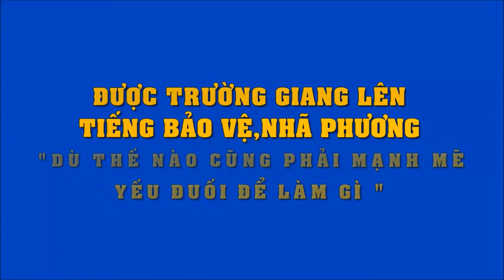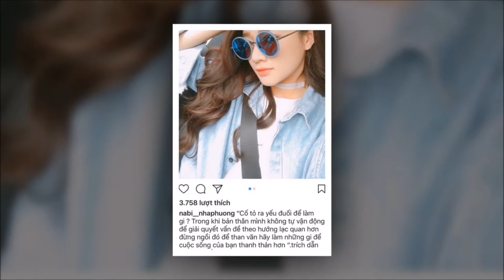Trường Giang đe dọa Nam Em, Nhã Phương: "Cố tỏ ra yếu đuối để làm gì" | Tin Nhanh Nhất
Trường Giang đe dọa Nam Em, Nhã Phương: "Cố tỏ ra yếu đuối để làm gì"